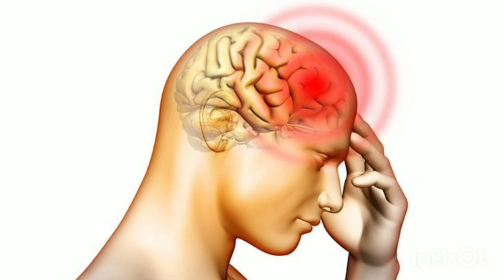Գլխացավի բնական արդյունավետ բաղադրատոմս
Bac tv#գլխացավ
info Box#գլխացավ
# 1inTV#գլխացավ
Asekos am#գլխացավ
Arminfo TV#գլխացավ
Vlad und Niki#գլխացավ
Armenia TV#գլխացավ
Kentron Chanel#գլխացավ